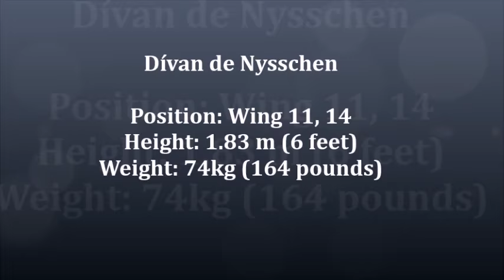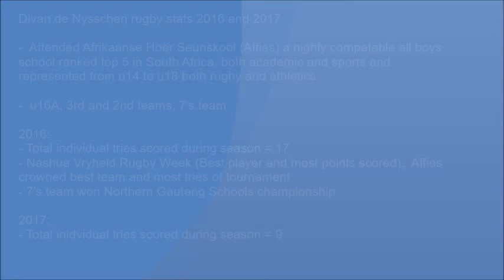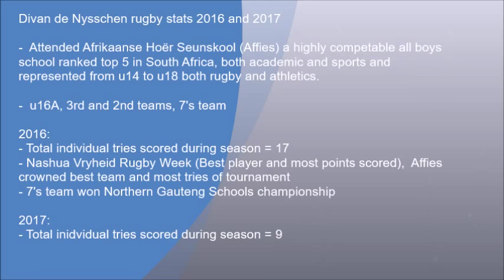Profile video: Divan de Nysschen u18 Wing 11 14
Come together - Gary Clark jr & Junkie XL